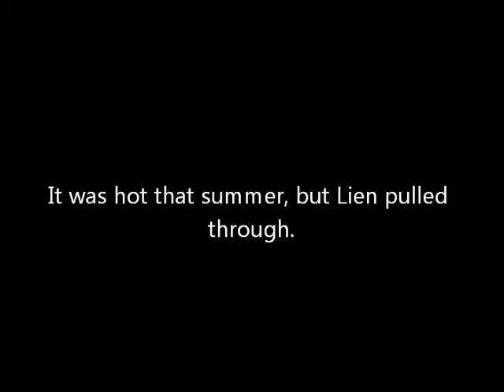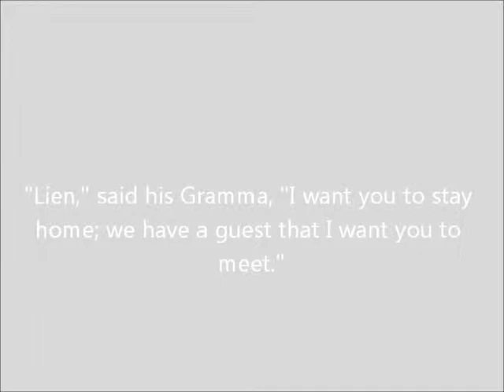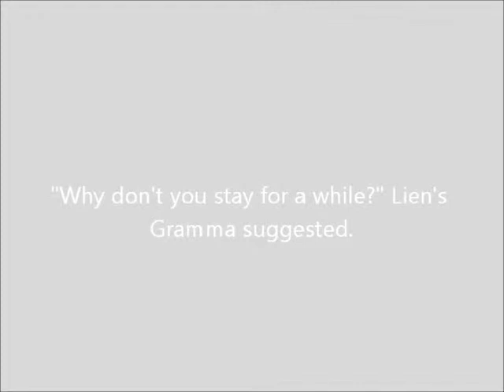I Hate That I Love You Part 4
Lien(Toon Link)xTetra